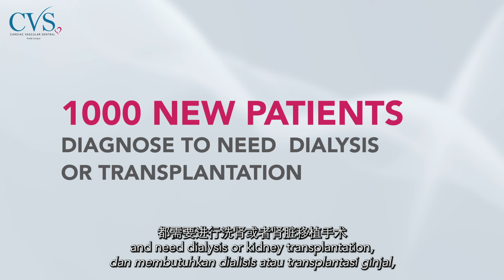1 Minute with CVSKL EP12: Dr. Jeyabalan - 𝗖heck your 𝗞idneys, 𝗗rink more water!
CVSKL: 1 minute with Dr. Jeyabalan: 𝗖heck your 𝗞idneys, 𝗗rink more water!

Check out the shorts today on ChronicKidneyDisease (CKD) by our consultant nephrologist and physician, DrJeyabalan and the main causes of it.

Always remember your CKD:  “𝗖heck your 𝗞idneys, 𝗗rink more water!”

Follow this hashtag for more 1 Minute Series with our doctors at CVSKL